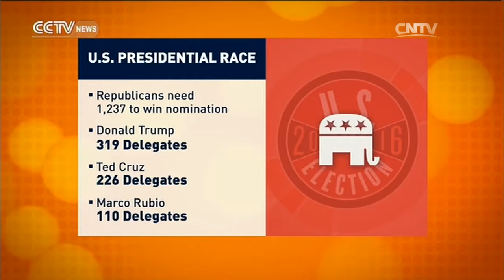The Heat 03/03/2016